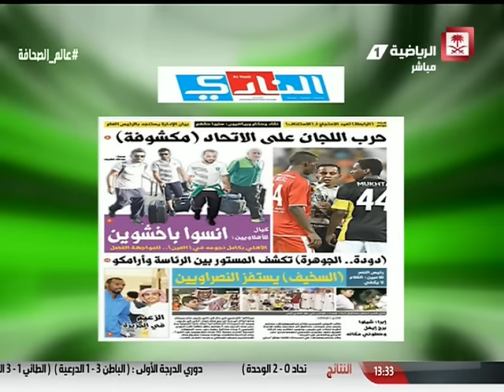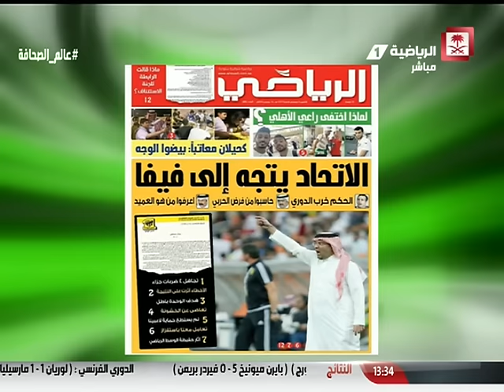Saudi Sport 2016-03-14 فيديو برنامج عالم_الصحافة يوم الاثنين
فيديو برنامج
ضيوف الحلقة:
* خالد البابطين - رئيس لجنة الإنضباط سابقاً
* د. وحيد بغدادي
* عبدالله العبيد
تقديم:
هاني آل عزيز